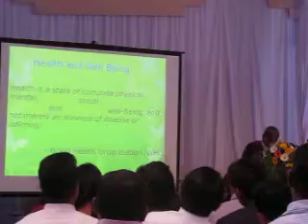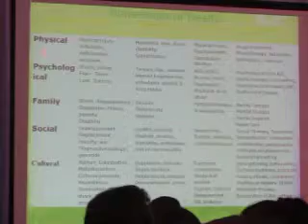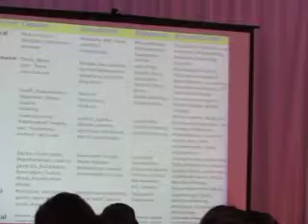Collective Trauma- in the Srilankan Context- By Prof. Daya Somasundaram -Part 3